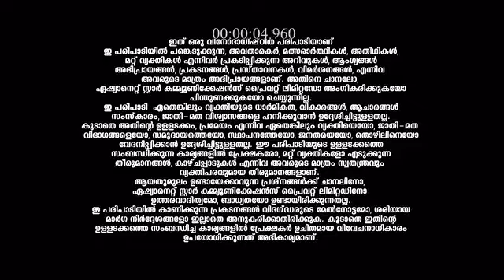S3E52_-_A_Fun_Day_CLIPS_Reference_only.mp4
anti-piracy upload S3E52_-_A_Fun_Day_CLIPS_Reference_only.mp4